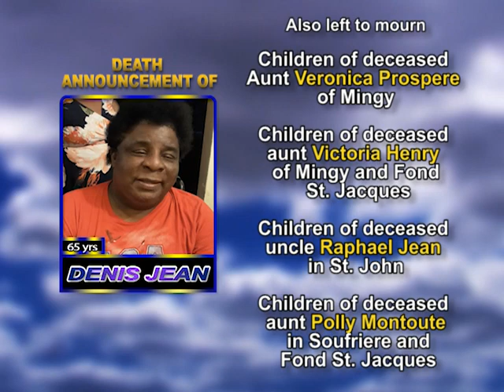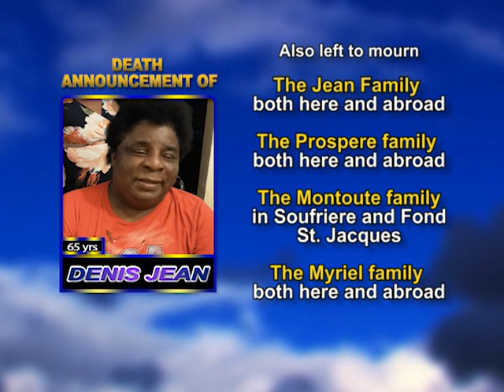Denis Jean long